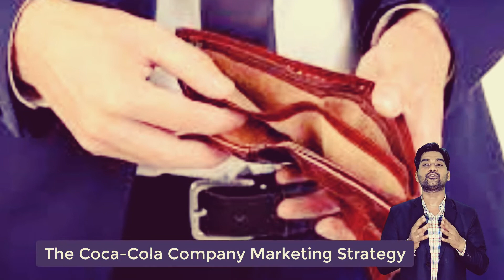Coca-Cola Marketing Strategy | Coca Cola Advertisement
Dear friends!

Haal hi mein Coc-Cola ne vigyapan ka iasa trika apnaya hai ki charo traf iski charcha ho rahi hai. Coca cola company ne apni marketing strategy ke tahat Singapore men huge me naam ka ek Machine lagaya hai. Yadi apko coca cola pine ki isksha ho rahi hai aur apke paas paise nahin hain to aap us machine ko huge kaarna hota hai. Jaise hi aaap huge karte hain us machine se coca cola ki ek bottle nikalegi aur aap free mein coca cola pi sakenge.

…….…..……….SafalBusiness, Safal Business Tips, Safal Business Idea, Safal Business Video, Short Video, Business Facts, Facts Video etc. by Rakesh Sir… .